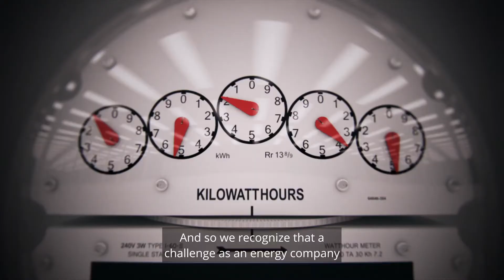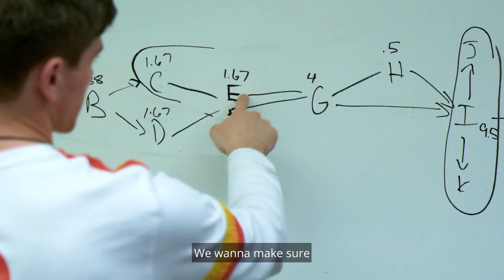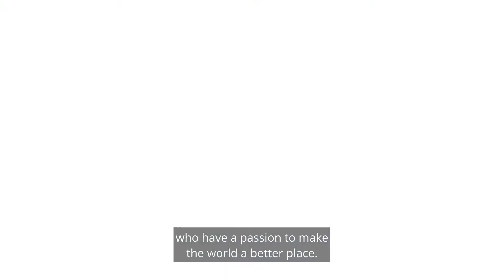IGS OSU: A Collaboration for Sustainable Energy